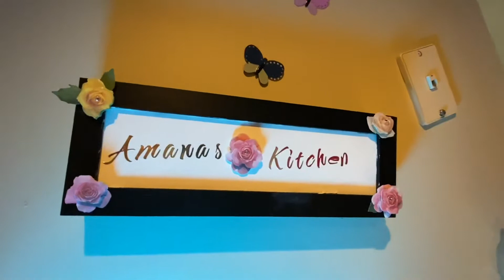Baked Sea-bass fish at Amana‘s kitchen!